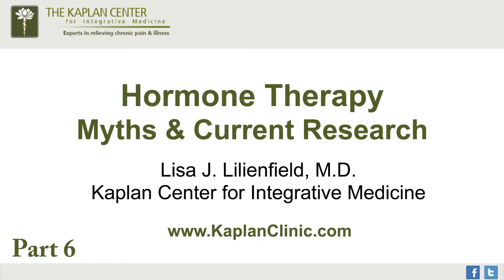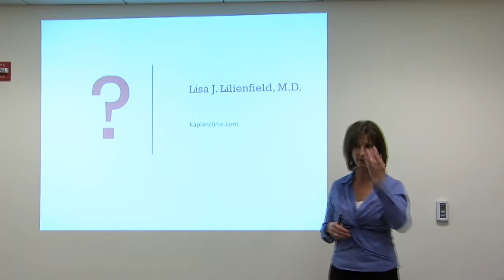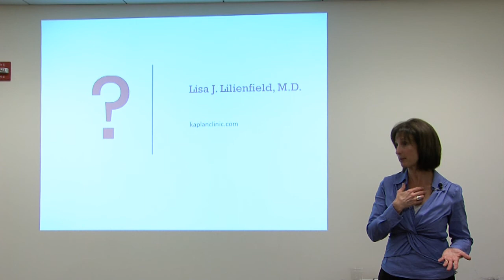Hormone Therapy - Part 6 - Answering Questions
Part 6 of 9 -- Dr. Lisa Lilienfield of the Kaplan Center for Integrated Medicine talks about hormonal functions and balancing as an essential part of health.  Often patients suffering from chronic pain, illness, or fatigue have been living with hormonal imbalances that have never been properly diagnosed. She discusses hormone therapy, the current research on hormone replacement, the side effects of  hormone reduction as people age, and some of the laboratory testing used to explore whether a hormonal imbalance is causing or contributing to a condition. Dr. Lilienfield also discusses the use of synthetic as well as bio identical hormones in hormone replacement therapy.